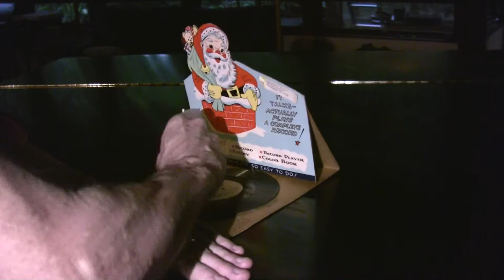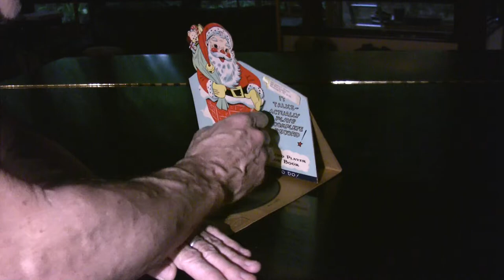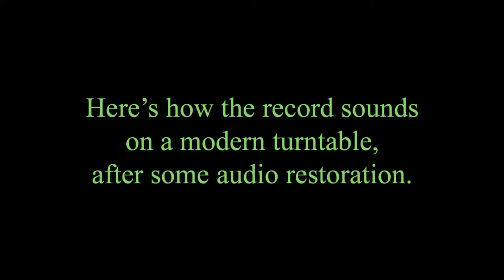Barker Toys Magic Phonograph: The Night Before Christmas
Possibly the simplest phonograph that can be made to function, these toys were being sold in1955.

The recording is understandable, but that's partly due to our being familiar with the poem being recited.

As a little bonus, I've included a short excerpt of the record being played at the proper speed on a modern turntable. Quite a difference!